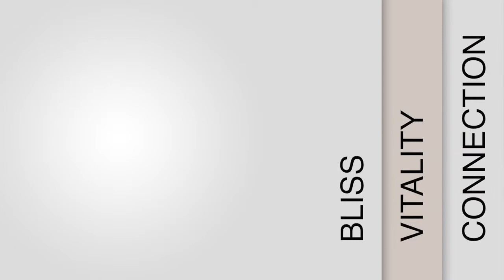The Ring of Fire an Integrative approach to health